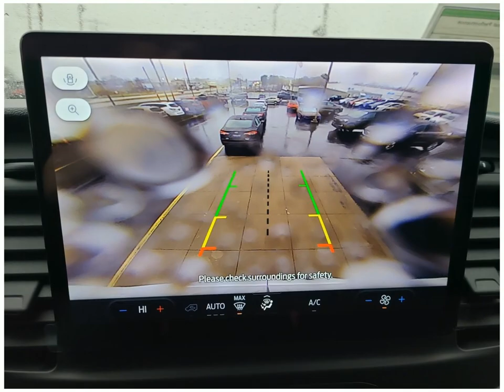Check out this 2023 Ford Transit Cargo Van AT3466 Dahl Ford Davenport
This 2023 Ford Transit Cargo Van comes in amazing condition and comes with 11 Miles.  Other features include Antilock Brakes Tow Hooks Brake Assist Keyless Entry Lane Departure Warning Power Door Locks
Cargo Van  V6 Cylinder Engine Oxford White Flex Fuel Capability 0 Automatic to name just a few.